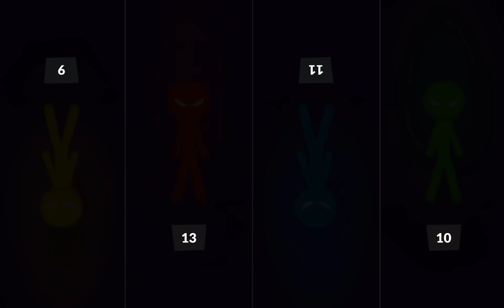THE STICKMAN MINI GAMES TOURNAMENT Gameplay Walkthrough STICKMAN PARTY Android Game